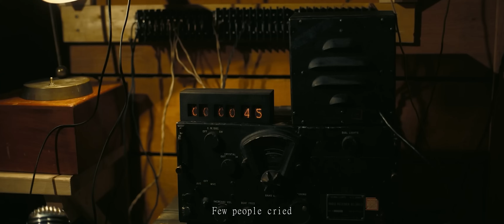A true masterpiece - Oppenheimer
an Oppenheimer movie(2023) edit
Clips used : Oppenheimer movie(2023)

NO ONE CAN REUPLOAD MY VIDEO

Editor : Triple S
Thumbnail : Triple S
Editing program : DaVinci Resolve 18